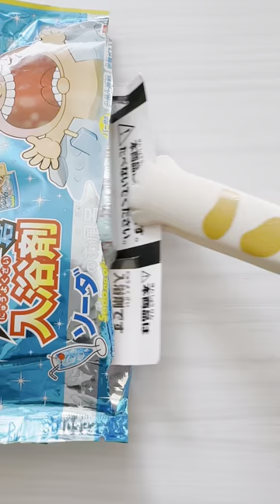Japanese Bath Bomb October 13 Part56